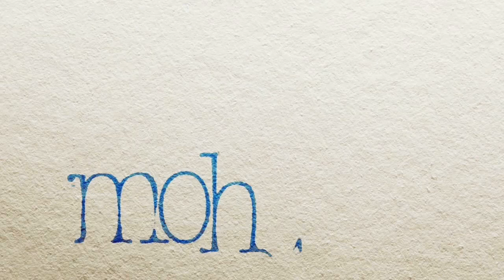How to paint ? The I.B.C. Markers // Les Containers EDEN THE GAME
A new tutorial to show you how to quickly paint the I.B.C. Markers, one of the 2017 EDEN THE GAME releases!

Petit tuto de peinture rapide sur les Containers ! Nouveauté EDEN de Janvier 2017 !